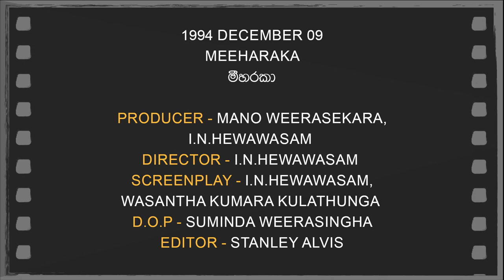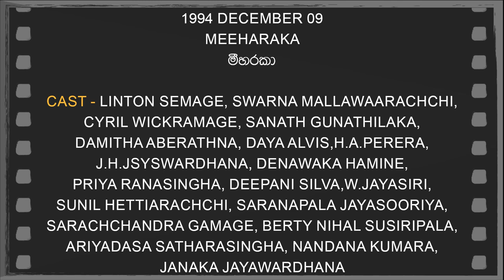Daily Movies 09 12 1994 MEEHARAKA ස්වර්ණා මල්ලවආරච්චි හා ලින්ටන් සේමගේ අති ප්‍රබල රංගනය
1994 DECEMBER 09
MEEHARAKA
මීහරකා
PRODUCER -MANO WEERASEKARA,
I.N.HEWAWASAM
DIRECTOR -I.N.HEWAWASAM
SCREENPLAY -I.N.HEWAWASAM/WASANTHA KUMARA KULATHUNGA
D.O.P -SUMINDA WEERASINGHA
EDITOR -STANLEY ALVIS
LYRICS -LUCIEN BULATHSINGHALA
PLAYBACK -NANDA MALINI
CAST-LINTON SEMAGE,SWARNA MALLAWAARACHCHI,
CYRIL WICKRAMAGE,SANATH GUNATHILAKA,
DAMITHA ABERATHNA, DAYA ALVIS,H.A.PERERA,
J.H.JSYSWARDHANA,DENAWAKA HAMINE,
PRIYA RANASINGHA,DEEPANI SILVA,W.JAYASIRI,
SUNIL HETTIARACHCHI,SARANAPALA JAYASOORIYA,
SARACHCHANDRA GAMAGE,BERTY NIHAL SUSIRIPALA,
ARIYADASA SATHARASINGHA, NANDANA KUMARA,
JANAKA JAYAWARDHANA